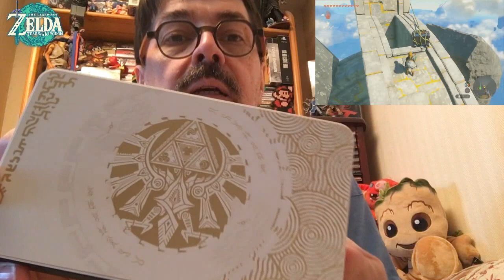Vidéo Bonus!! La Switch Zelda Tears of the Kingdom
En ce 1er mai, je vous propose de découvrir la toute nouvelle Switch Zelda Tears of the Kingdom qui vient juste de sortir en attendant le jeu qui doit sortir le 12 mai prochain.

Qu'en pensez vous ? N'hésitez pas à me laisser un commentaire et bon visionnage!!!

Luv